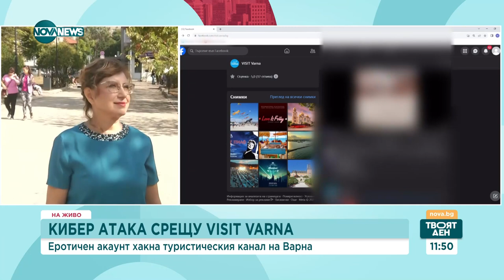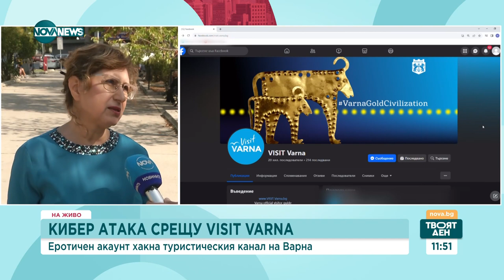Хакерска атака с еротично съдържание на туристическата страница на Варна - Твоят ден (04.10.2023)